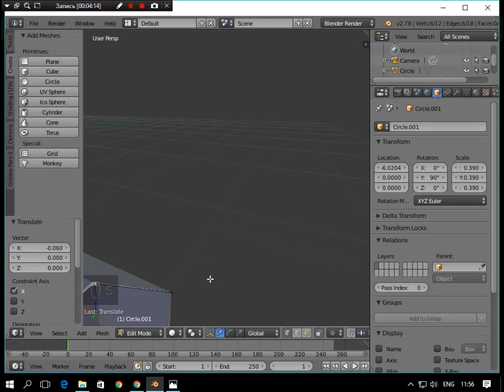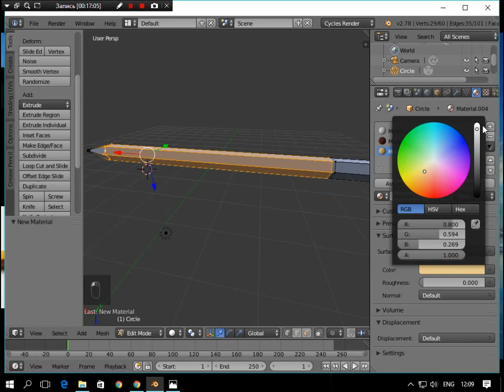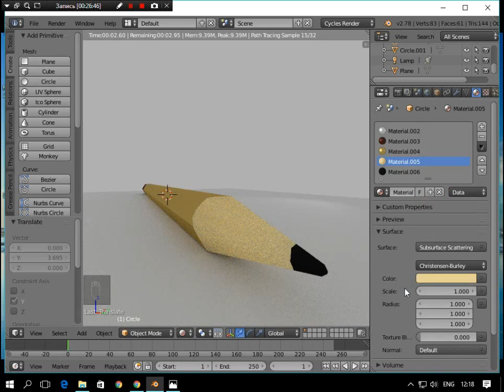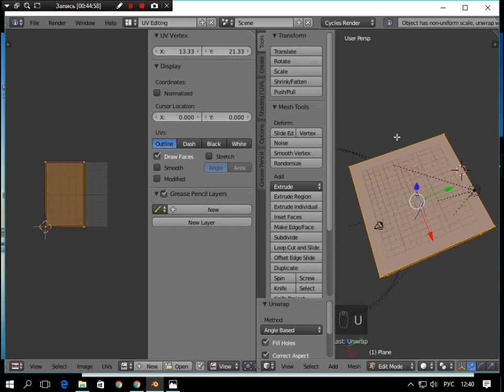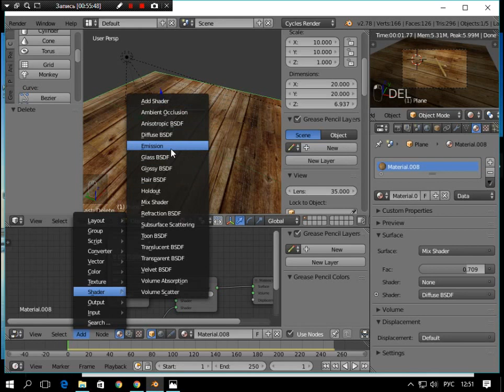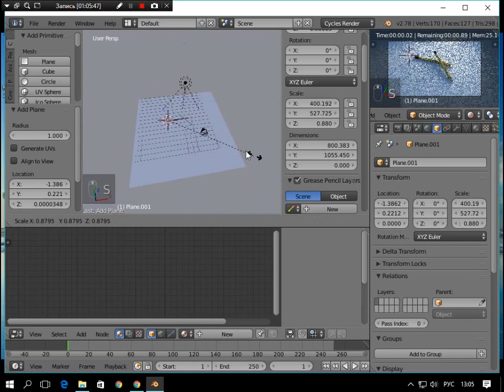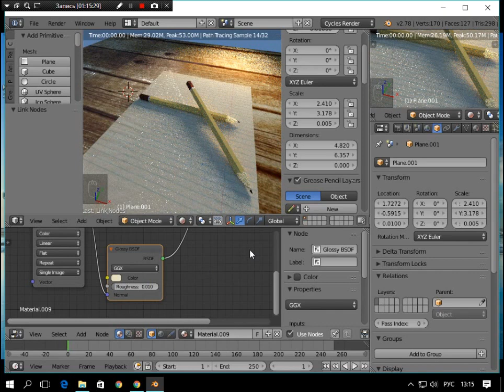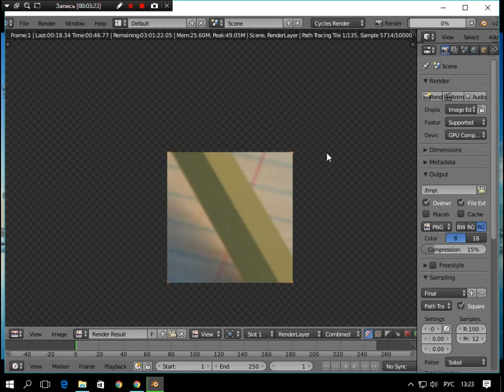Blender 3D - fast modeling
I tried to improvise without imagination).
Пытался импровизировать без фантазии).